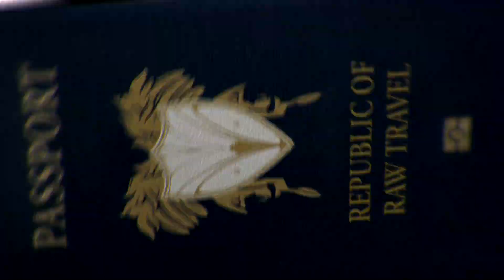Raw Travel 10-06 Episode Preview - Welcome to Paris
Short episode preview of Raw Travel's hospitable visit to Paris. Surprised? Don't be.